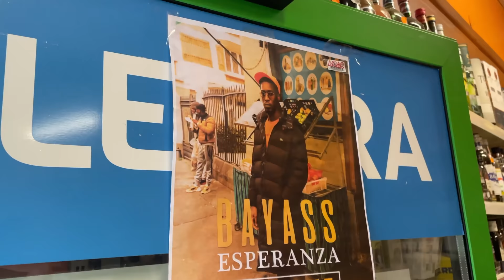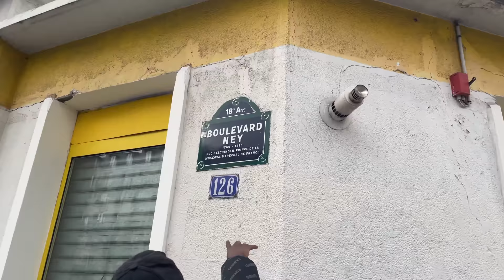GabMorrison - Visite du quartier Porte de Clignancourt avec Bayass (Paris 18ème)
Salut tout le monde aujourd'hui on est avec Bayass dans son quartier à Porte de Clignancourt. Il va nous montrer la zone et nous présenter d'autres rappeurs comme AMD et Free B

Pour voir des exclusivités sur mes prochains interviews :
☞ Gabriel Morrison ☜